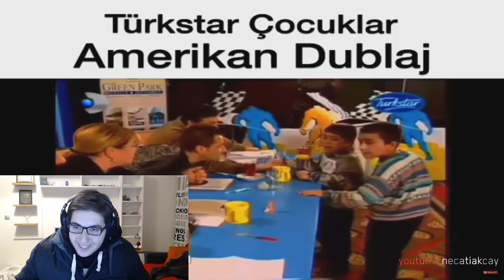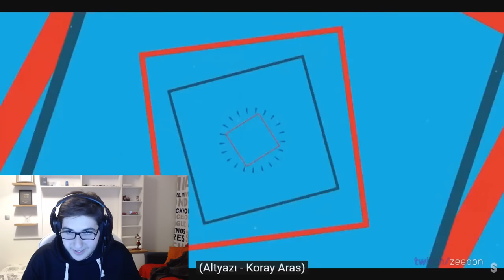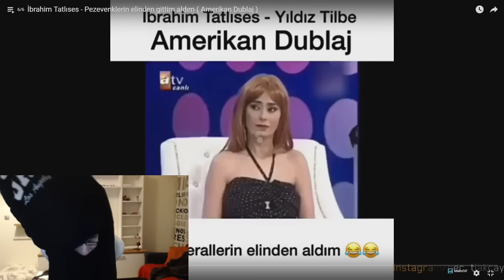GÜLMEME CHALLENGE (Amerikan, Hollywood Dublaj)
Vee sonundan ilk gülmeme challenge videom. Türkçe, eğlenceli ve komik anlar ile dolu bir video izlemeye hazırsanız başlayalım. İyi seyirler.

En Çok Beğenilen Videolarımızı İzlemeyi Unutmayın.